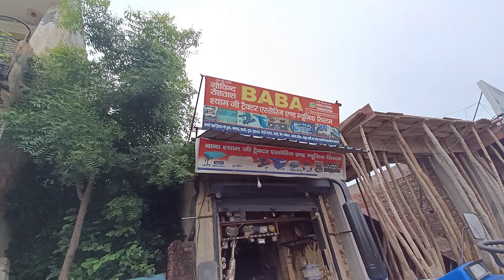New holland 3630 Tractor bumper, heavy huk, tube spot 9992178886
BABA SHYAM JI TRACTOR ACCESSORIES BAHADURGARH